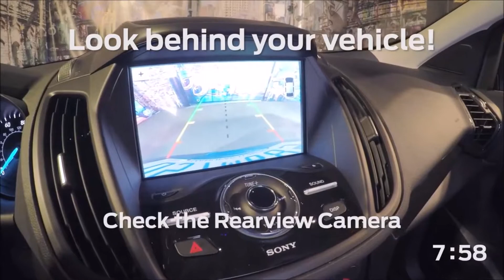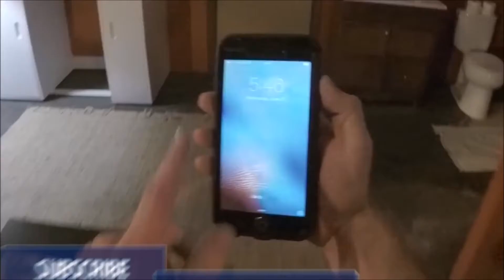2017 Ford Escape Winchester, VA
Shenandoah Ford is your trusted Ford dealer, serving residents of Winchester, VA and the surrounding cities. If you are in or around Winchester, VA and you are looking for the premier service, selection, and prices on all new or pre-owned Ford Fords then you need to look no further than Shenandoah Ford. The wonderful folks at Shenandoah Ford are experts in all things Ford related and are capable of doing whatever needs to be done to get you in a new Ford today. There may be another Ford dealership in your area, but there is not a better Ford dealership than Shenandoah Ford. Do yourself a favor and make the trip over to Shenandoah Ford today to see why we are the premier dealer in the entire area.